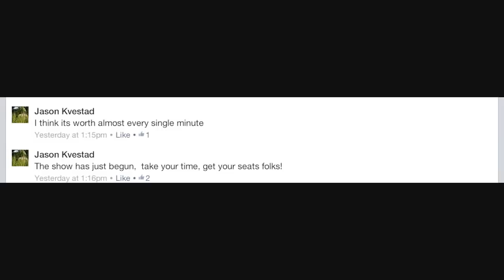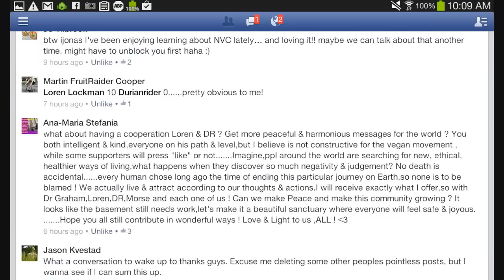DurianRider vs Loren Lockman Debate Documented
Removed the bs and I give you the facts. Check out durian riders video for the start, then loren lockmans video for his rebuttle then this video for the facebook clash and soon durianrider should post